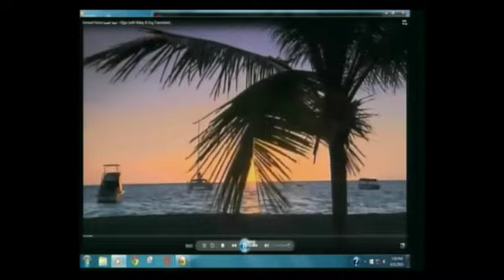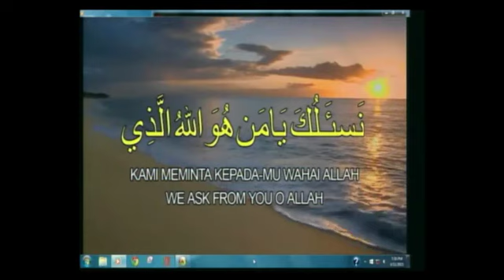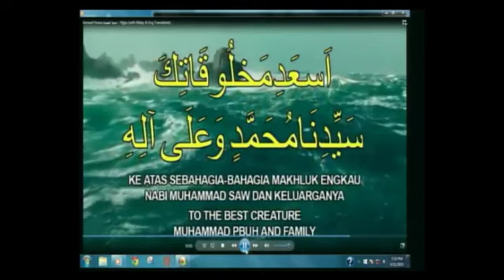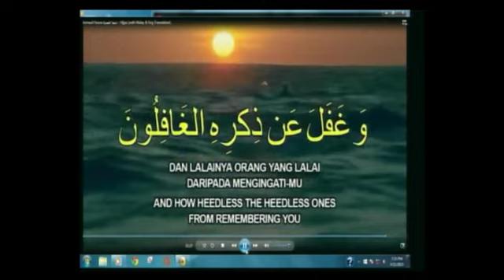4 Nov 15 Sirah Nabi Saw Kisah Abdullah Omar Al Khatab Us Nazmi Abdul Karim